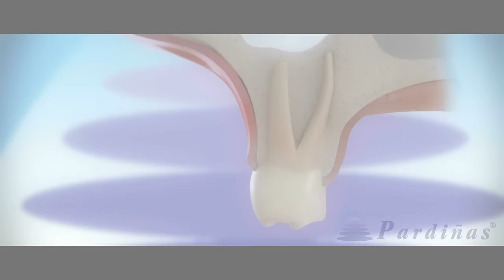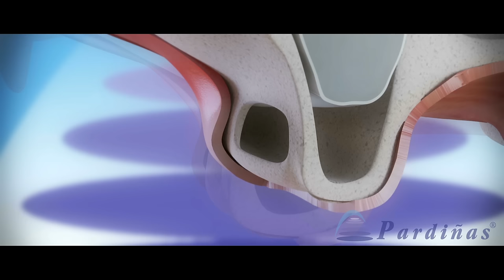Sinus Lift - Maxillary Sinus Augmentation ©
Sinus lift or maxillary sinus augmentation is an oral surgery procedure where a bone graft is placed in the maxillary sinus to allow implant placement.

3D video of Clínica Médico Dental Pardiñas about how the sinus lift procedure is performed to place dental implants later.

Maxillary sinuses are air-filled cavities that are inside the face. Over the time, they may start to expand due to various causes. One is the lack of teeth that delimitates it. If the sinus is so widespread that there is no sufficient bone height available, it will not be possible to place implants there without grafting previously.

This type of graft is known as sinus lift. It consists of getting an access to the sinus, then the sinus membrane is lifted and filled with bone graft material, which could be artificial, coming from animals or from the same person. Finally, a membrane is placed in the access area, which will gradually be reabsorbed. After the intervention, the graft is left to heal for 6-9 months before placing implants. In certain cases, it is possible to place the implants simultaneously in the same surgery.